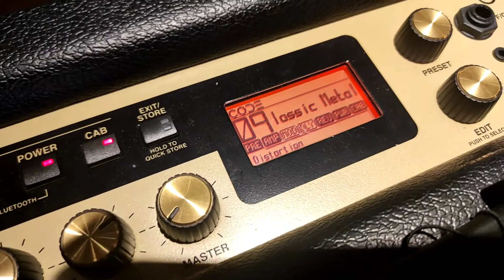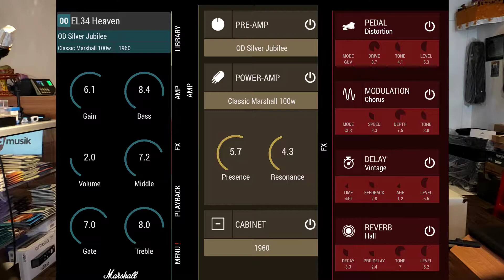Review Marshall CODE 50 | Red Musik bali